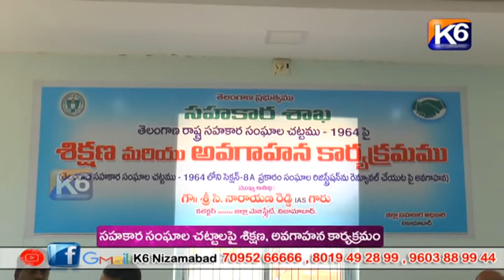సహకార సంఘాల చట్టాలపై శిక్షణ, అవగాహన కార్యక్రమం || K6 News 22-06-2022